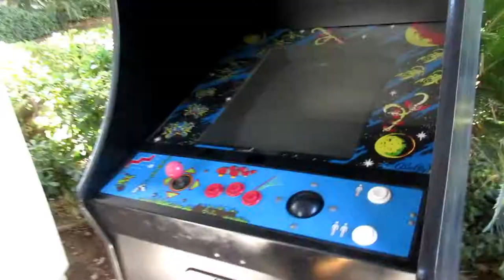Matthew Brighton Junior MTV Cribs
Famous musical.ly star Matthew Brighton Jr. takes you on a tour of his house while he is on summer break from UCLA Burkeley.